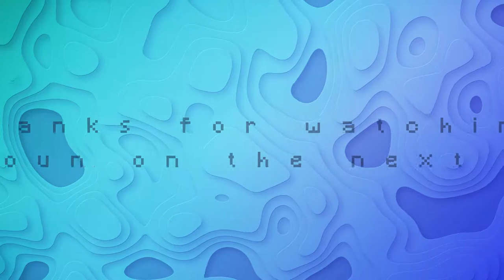BANGUN TOKO MALAH BECANDA - MINECRAFT SURVIVAL INDONESIA - EP.06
Ok guys, kali ini OmCusCus dan kawan2 lain akan membangun sebuah toko untuk berjualan, nah gimana prosesnya langsung aja guys ditonton dan mampir ke sahabat2ku yah...

^(*･｡･)ﾉ~~~βｙё　βｙё♪
🍸 Spesifikasi PC
Processor ➤ Intel i7 3820
MB             ➤ Gigabyte GA-X79-UD5
Memory    ➤ Corsair Vengeance 40 GB
VGA           ➤ GeForce RTX 3070 Tuff Gaming (OC8G)

🍸 Equipment PC
Headset    ➤ Steel Series Artics 5